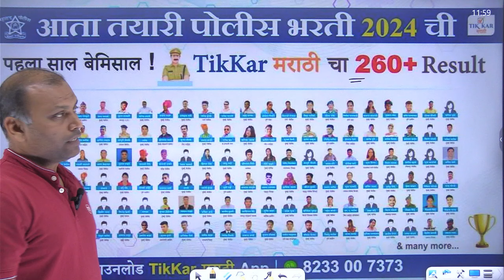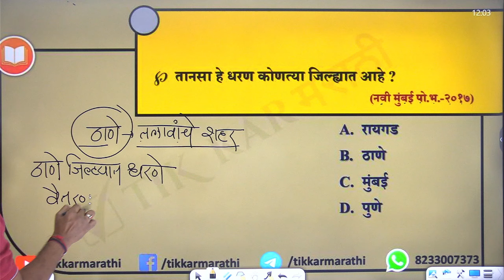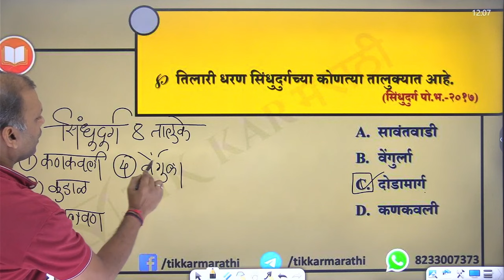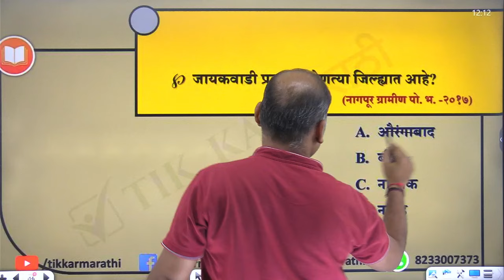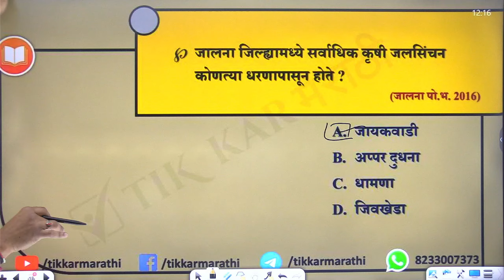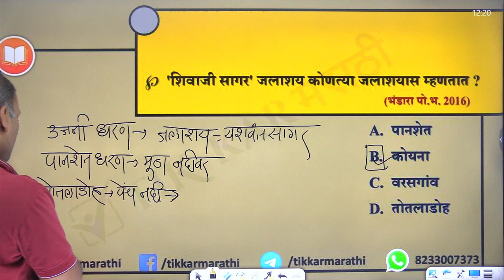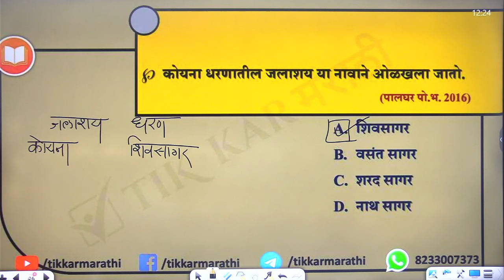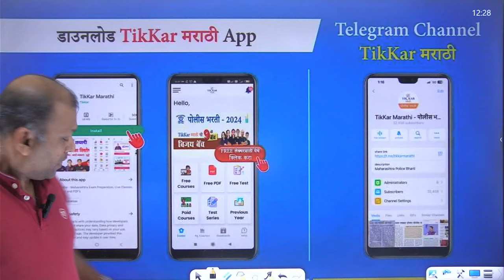Police Bharti 2024 || सामान्य ज्ञान - प्रश्नांचे विश्लेषण || Police Bharti GK Questions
100 Days Challenge || Police Bharti GK || GK Question and Answer in Marathi

|| Thanks ||